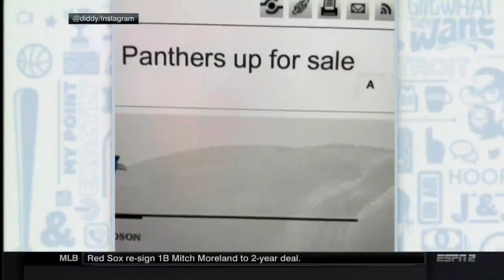Jalen & Jacoby (12/18/2017) Jalen Rose and David Jacoby break down the latest in sports